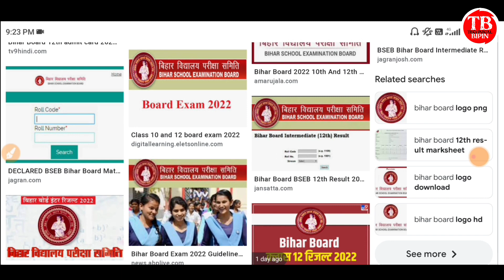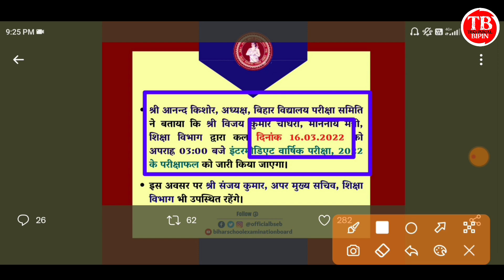Bihar board inter result 2022 date announced। inter result kab aayega। bseb inter result kaise dekhe